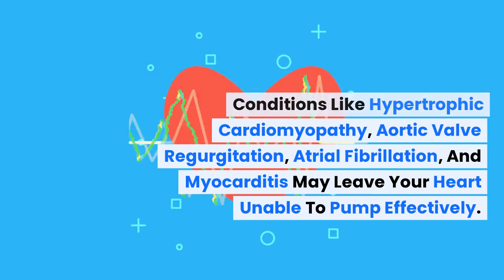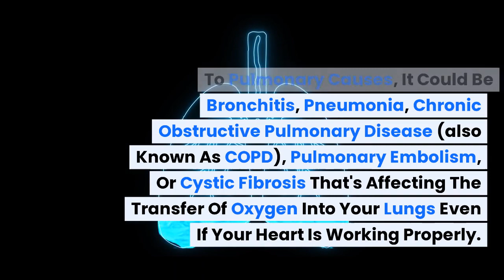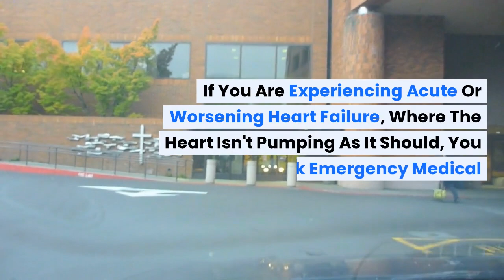Shortness of Breathe When Lying Down: Common Causes and When to Seek Medical Care | BuoyHealth.com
Struggling to breathe when you lie down? It could be more than just discomfort; it might be a symptom called orthopnea. In our latest video, we explain the various conditions that could cause you to feel short of breath at night—from heart and lung problems to issues like iron deficiency anemia and obstructive sleep apnea. Tune in to discover the potential causes, accompanying symptoms, and when to seek medical help for difficulty breathing while lying down.

To find out what might be causing this, take our Quiz